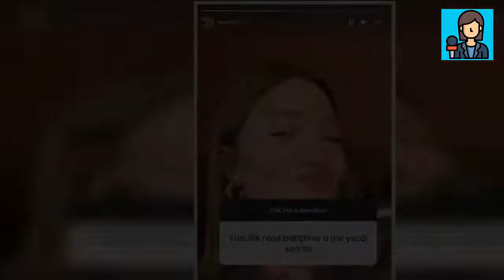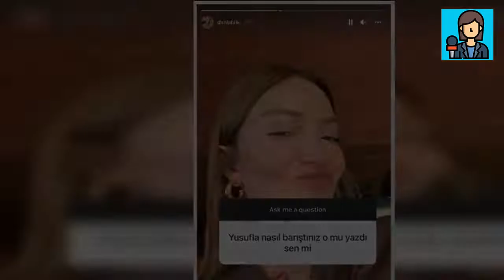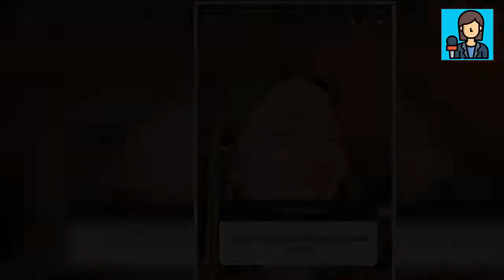📷Danla Bilic-Yusuf Engin çifti, Bodrum tatilinde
Ayrılıktan Danla Bilic, geçtiğimiz nisan ayında Instagram hesabından Yusuf Engin ile fotoğrafını paylaşarak, "Komik adamdır" norunu düşmüştü. Ayrılıktan üç ay sonra iş insanıyla barıştığını duyuran fenomen, sevgilisi ile Bodrum'da görüntülendi.